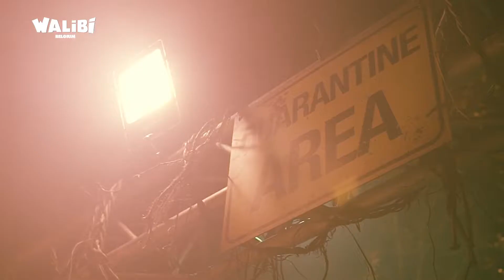Walibi Halloween 2017 Aftermovie